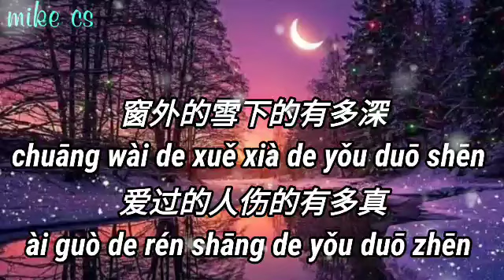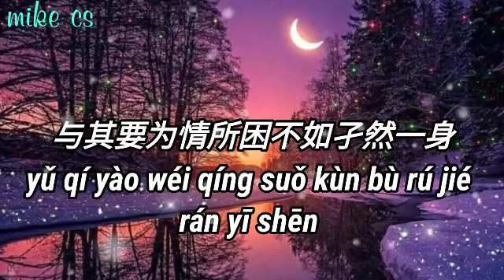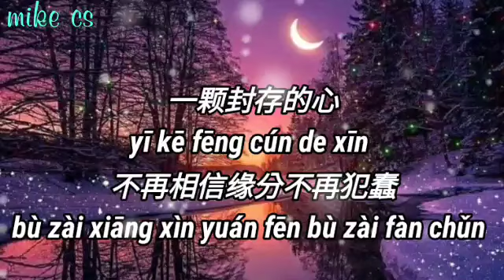餘生不愛不恨 (DJ版) - 黃靜美-yu sheng bu ai bu hen -【动态歌词】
我决定往后余生再也不爱不恨
wǒ jué dìng wǎng hòu yú shēng zài yě bù ài bù hèn

曾经的奋不顾身换来满心伤痕
zēng jīng de fèn bù gù shēn huàn lái mǎn xīn shāng hén

离开有你的城
lí kāi yǒu nǐ de chéng

从此不再留恋不再过问
cóng cǐ bù zài liú liàn bù zài guò wèn

就当作彼此是陌生人
jiù dāng zuò bǐ cǐ shì mò shēng rén

窗外的雪下的有多深
chuāng wài de xuě xià de yǒu duō shēn

爱过的人伤的有多真
ài guò de rén shāng de yǒu duō zhēn

你和他变成你们
nǐ hé tā biàn chéng nǐ mén

留下我痴痴地等
liú xià wǒ chī chī dì děng

也许那些承诺从不该当真
yě xǔ nà xiē chéng nuò cóng bù gāi dāng zhēn

与其要为情所困不如孑然一身
yǔ qí yào wéi qíng suǒ kùn bù rú jié rán yī shēn

一颗封存的心
yī kē fēng cún de xīn

不再相信缘分不再犯蠢
bù zài xiāng xìn yuán fēn bù zài fàn chǔn

就当我没有爱的天分
jiù dāng wǒ méi yǒu ài de tiān fēn